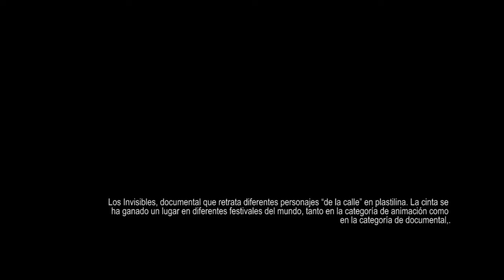Entrevista a Edgar Humberto Álvarez Director de "Los Invisibles"